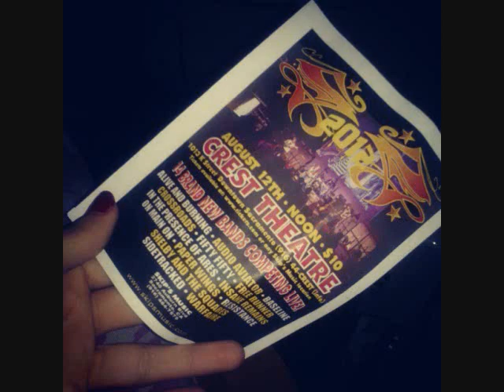Sidetracked - Break Out (studio version)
Sidetracked's song from Stairway to Stardom.

Vocals: Brianna Hernandez-Maldonado
Lead Guitar: Tucker Lee
Rhythm Guitar: Stephen Gimpel (no longer in the band)
Bass: Robert Anderson
Drums: Marshell Mcgehee (no longer in the band)
Lyrics: Brianna Hernandez-Maldonado
Band Coach: Liz Benson

Lyrics:
A little girl, afraid to speak
Always thought crying out would ruin everything
Because a man once said to her
That her thoughts were poison, that she wasn't what she could be

But now she's getting braver, and she's old enough too
The thoughts may be poison, but the words still hold true
No longer in the past, and she's here to tell you
She's not scared anymore, and she's breaking free
Now she's getting braver, and she's old enough too
That she's still alive

And so she dreamed, dreamed of escape
The man hurt her, so she ran away
And then, when she was found,
They asked her why, and she simply shut down

Now she's getting braver, and she's hold enough too
No longer in the past - she's here to tell you
That she's still here